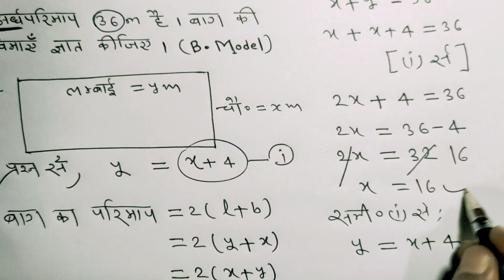एक आयताकार बाग, जिसकी लंबाई , चौड़ाई से 4m अधिक है , का अर्धपरिमाप 36m है।बाग की विमाएँ ज्ञात कीजिए।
Board Model Question
Board Model Question 2024
2024 का Board Model Question
Maths Class 10
Class 10
Maths
Maths Board Model Question
Bihar Board Important Question
Important Question Maths
Maths Very Important Question
2024 का Best Question
Best Question For Class 10
Class 10 Board Model Question 2024
यही Question Exam में आयेगा
तुक्का लगाने का Trick
Very Important Question By Shreekant Sir
Maths Class 10 Board Model Question
Educational Channel
Maths Education
Class 10 Very Important Question 2024
2024 Viral Question
Viral Question
Viral Question 2024
Bihar Board Exam 2024 Viral Question
5 Marks Fixed अभी करो
Mathematics Ke Very Important Question
CLASS 10
Class 10 Viral Question 2024
2024 Exam Class 10 Viral Question
Viral Question For Mathematics Class 10